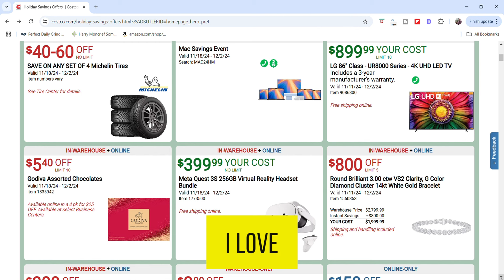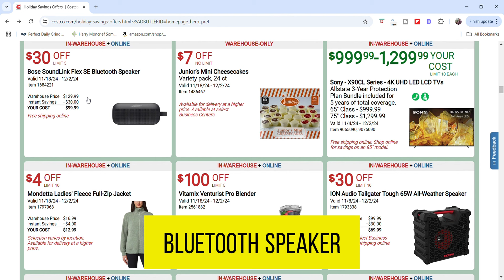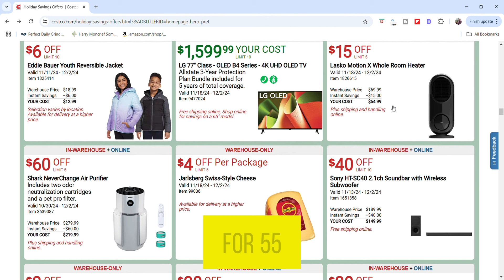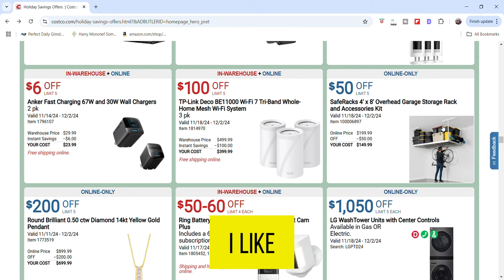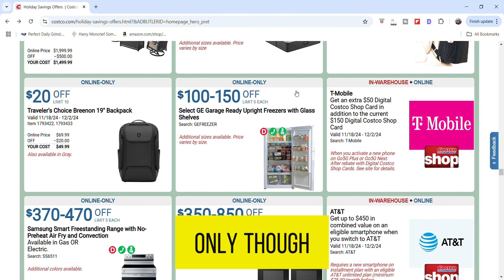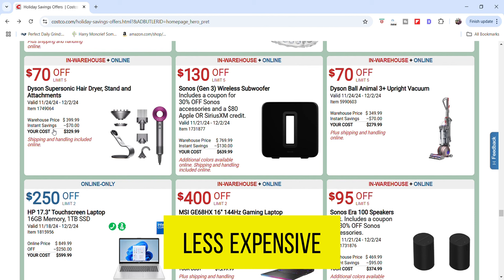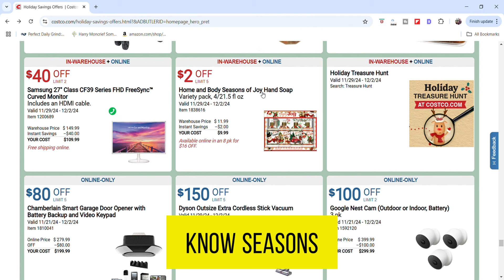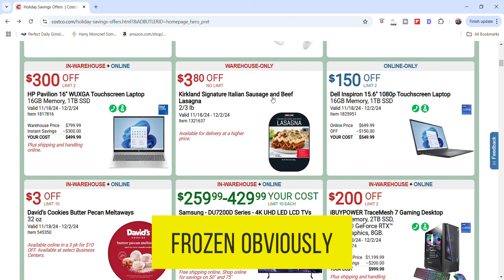COSTCO HOLIDAY SAVINGS EVENT! Inspiration For Your Next Costco Haul!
The Costco Holiday Savings Event is now going on and there are deals on just about everything.

Costco has massive discounts on TVs, Computers and Home Appliances so you can save a bundle on some major purchases.

My favorite Costco deal this season is the Kirkland frozen lasagnas that are on sale for $3.80 off.

They also have some great deals on slippers, wireless speakers, printers and jewelry.

Come along and browse through the sales brochure with me to see what bargains strike your interest!